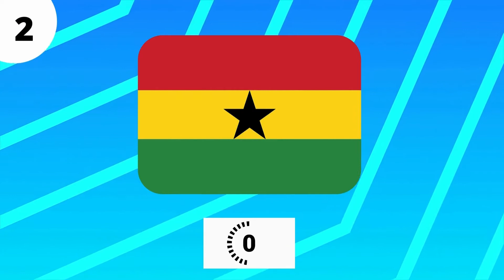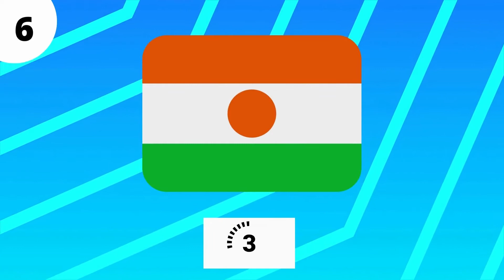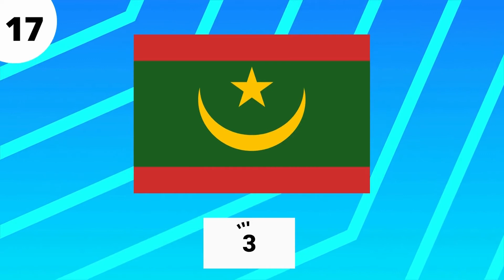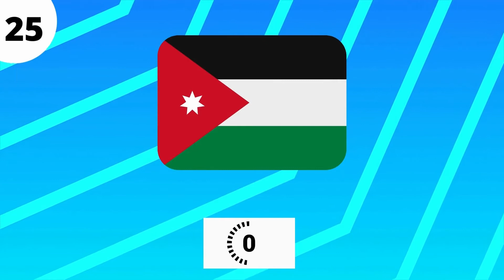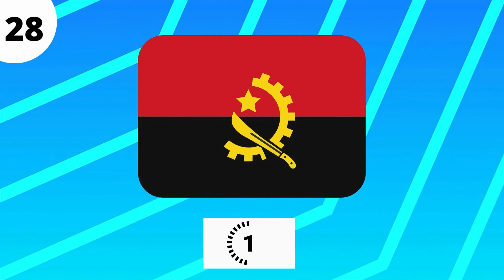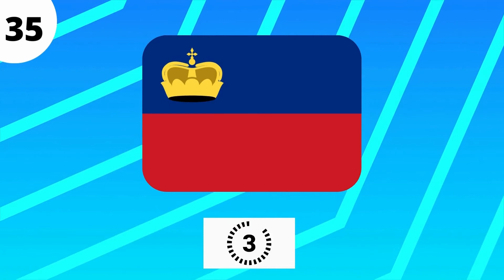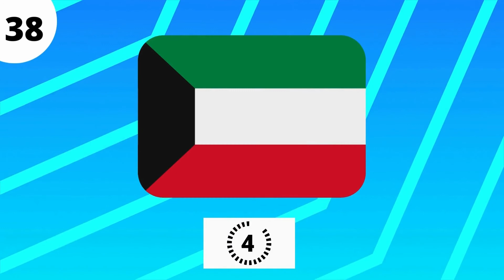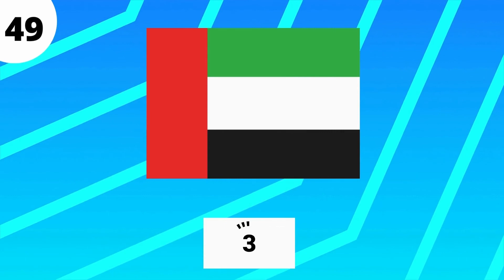GUESS THE FLAG CHALLENGE IN 5 SECONDS | 50 COUNTRIES GUESS THE FLAG QUIZ | INFORMATION BREW | PART 3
Can you guess the FLAG in 5 seconds ! LET'S KICK START!!

Here are 50 FLAGS to test your brain!

You have to guess the FLAG shown within 5 seconds!

Comment your ranking down below!